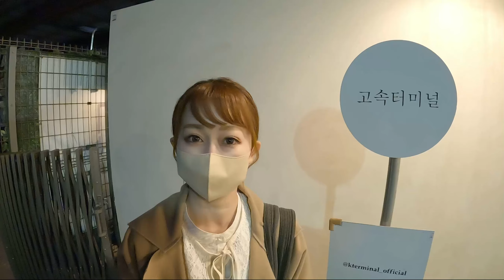【鶴橋】韓国ファッション／高速ターミナル春服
アンニョン＼(^o^)／

今回は鶴橋の韓国ファッション専門店
高速ターミナルさんの店内一周で春服チェック☑︎をお届けします‼︎

アイテム数が多いので所々ピックアップして紹介しています‼︎

リーズナブルなお値段で可愛い春服が買えます‼︎
スタッフさんとても親切なのでコーデに困ったらぜひスタッフさんに声をかけてみて下さい💡

⚠️高架下のお店ということもあり電車の音と私の被せているBGMが大きいので気になる方はミュートでご覧下さい🙏